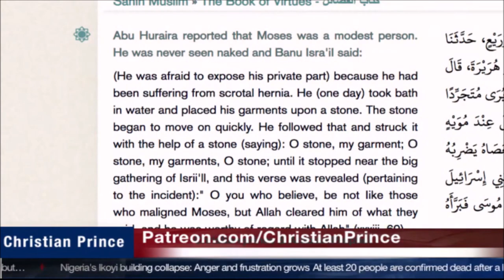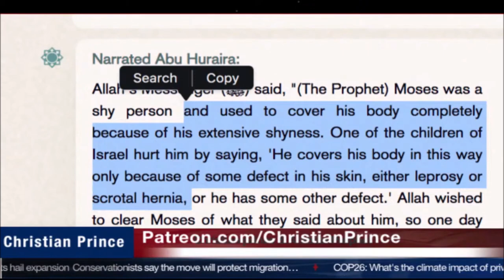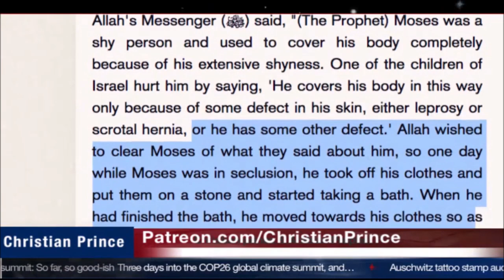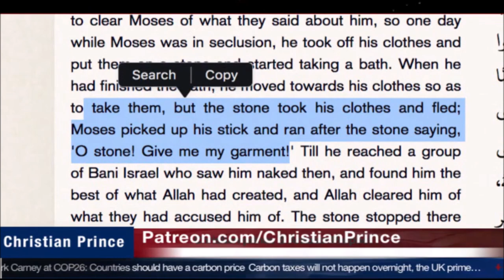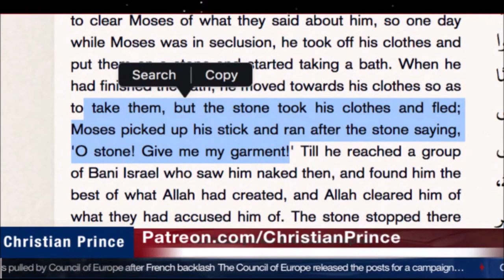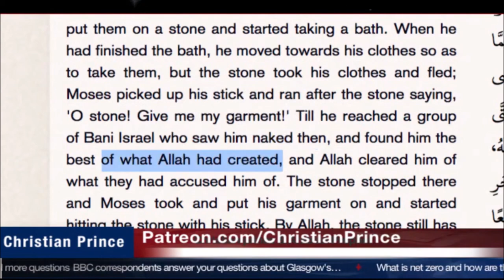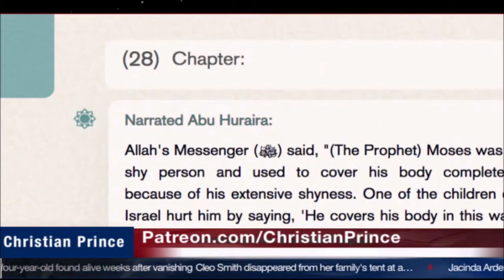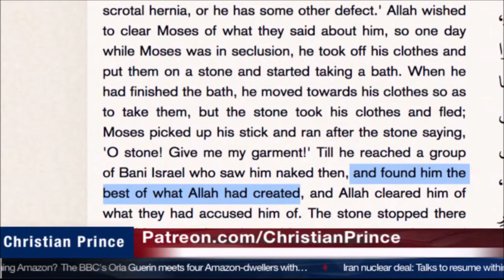Ahmed Deedat - stone stole Musas clothes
Stone stole Musas clothes! Christian Prince  exposes the hypocrisy of Ahmed Deedat presenting a story of nudity in the Bible, while a far worse story is in the Quran. Deedat exposed to use deception to make a point. Deedat was a Muslim thinker, author, and orator on Comparative Religion from South Africa. He was best known as a Muslim missionary, who held numerous inter-religious public debates with evangelical Christians, as well as video lectures on Islam, Christianity, and the Bible.